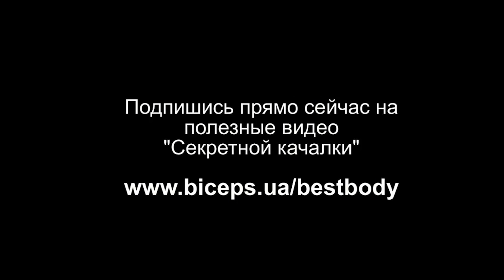Что будет если качать пресс 1 раз в неделю на дефиците калорий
Что будет если качать пресс 1 раз в неделю при условии дефицита калорийности рациона и 3 силовых тренировок в неделю. Смотрите реальное преображение моего тела за 6 недель. Как убрать живот и как накачать пресс
Получите максимальный результат тренируясь со мной прямо сейчас Здесь собраны лучшие бесплатные и платные варианты нашего сотрудничество, вы сможете получить бесплатную или суперэффективную схему на свой выбор!
Подписавшись вы будете получать подарки и новости от меня!
Я разработаю программу питания и тренировок именно для Вас, каждую неделю у нас будет личное общение по скайпу, телефону, WhatsApp, или по переписке. Это сделает Ваши результаты максимальным, а риски минимальными!
Тренировки по интернету намного более эффективны, так как это персональный подход к вашей ситуации.
Также я провожу онлайн фитнес курсы для тренеров или желающих пройти углубленное обучение методике тренировок
Также в интернете легко можно найти мои бесплатные программы тренировок Однако для получения серьезного эффекта нужна программа питания и тренировок нацеленные именно на Вашу ситуацию! Также вы должны избегать адаптации мышц к нагрузке и менять свой план по крайней мере 1 раз в месяц!
 Поэтому я рекомендую Вам использовать серийные профессиональные программы, которые доступны на моих сайтах.